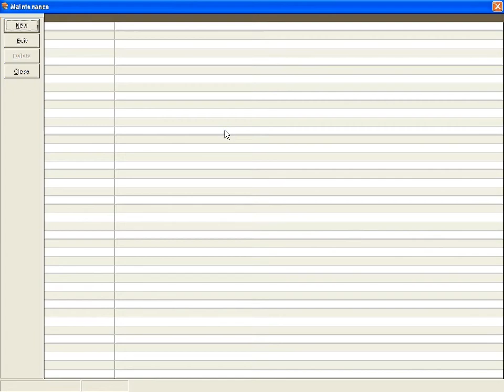Employee How to Change Password